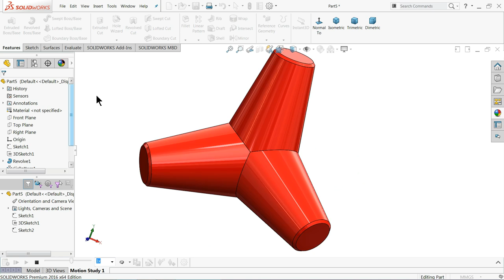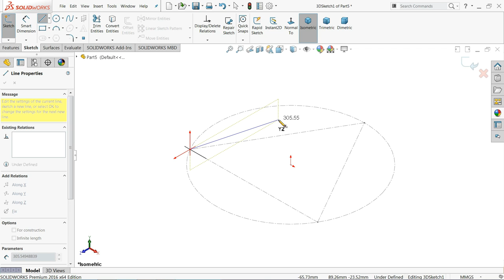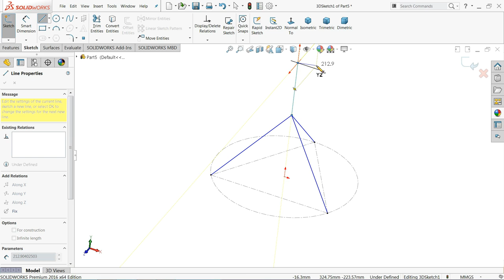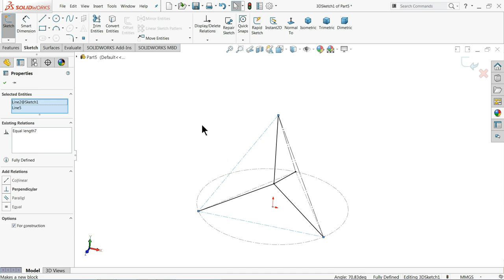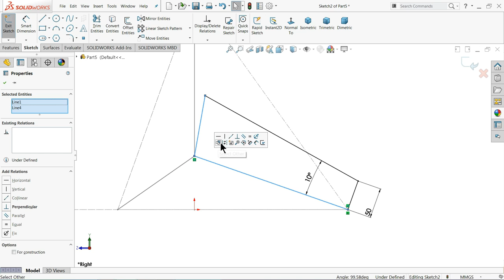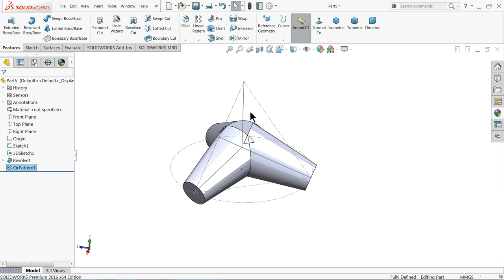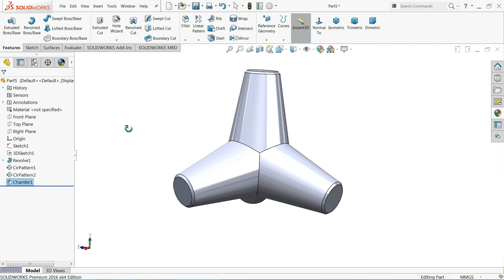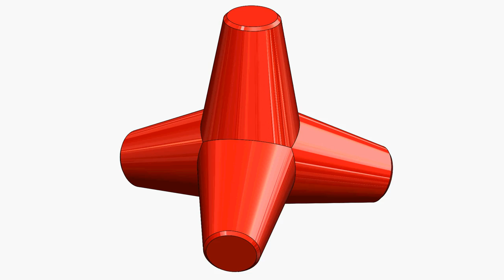Solidworks tutorial | Design of Tetrapod concrete Block in Solidworks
a tetrapod is a tetrahedral concrete structure used in breakwaters. A tetrapod's shape is designed to dissipate the force of incoming waves by allowing water to flow around rather than against it, and to reduce displacement by allowing a random distribution of tetrapods to interlock,
How to make tetrapod blocks in Solidworks.
MAZON INDIA

3Dconnexion 3DX-700028 SpaceNavigator 3D Mouse

3Dconnexion 3DX-700043 SpaceMouse Wireless

SOLIDWORKS BOOKS
AMAZON INDIA